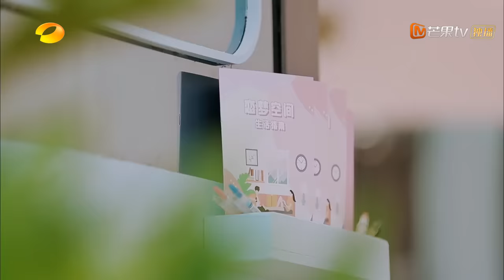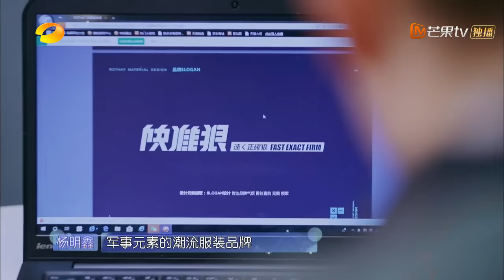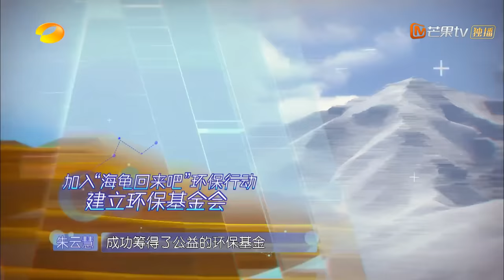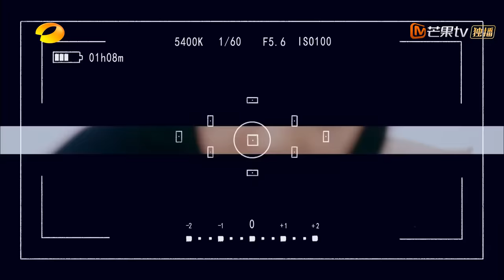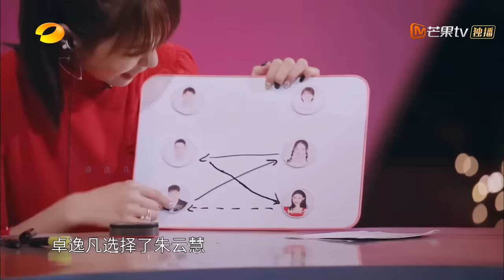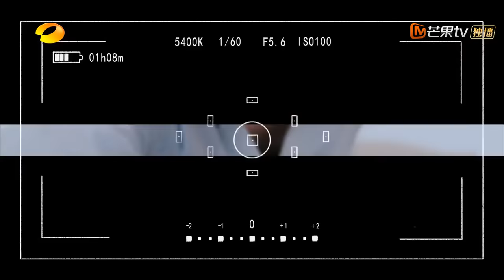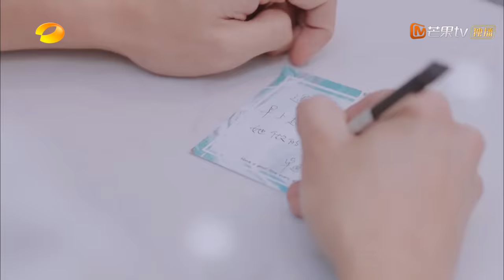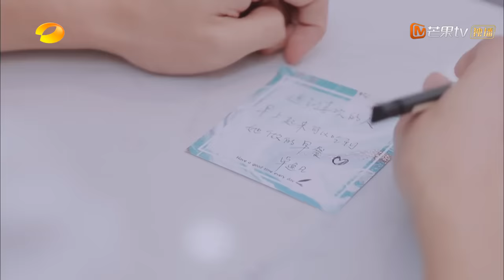大S用亲身经历教你规避恋爱雷区！迷弟连淮伟自曝理想型！李子璇想入住恋梦小屋谈恋爱！《恋梦空间2》第1期 完整版：Dream Space S2 EP1【湖南卫视官方HD】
大S、张铭恩、沈梦辰 担任“恋商观察员”，真实记录“恋梦男女”的社交生活： (IOS) (Android)

一档新型恋爱真人秀综艺节目。节目真实记录“恋梦男女”的社交生活，借由具有群体代表性的单身男女样本，邀请明星嘉宾担任“恋商观察员”，引领观众在参与中完成参照、启迪与思考，建立出一套健康完整的恋爱观。